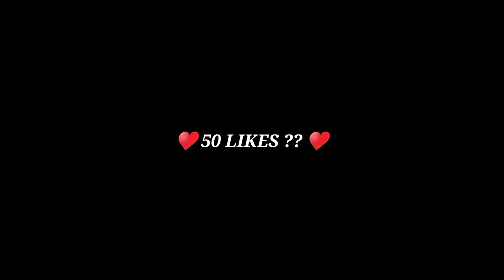CONFIGURACIÓN PERFECTA para SAMSUNG,A3,A5,A6,A7,J2,J5,J7,S5,S6,S7,S9,A10,A20,A30,A50,A70//FREEFIRE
🖐️ Tags Ignore 🖐️ Ненужные теги: xxxtentacion, empire, rap, bad vibes forever / empire, hip hop & rap, xxx, look at me, lil pump, music, bad vibes forever, sad, sad!, juice wrld, members only, hope, music video, 2017, hip-hop, the, ski mask the slump god, エックスエックスエックステンタシオン, revenge, ?, llj, jmp, hip hop, jocelyn flores, wishing well, ski mask, tentacion, икстентасион, xxxtentacion tribute, pop, lil wayne, live, wifisfuneral, official, rip, jahseh onfroy, yung bratz, 2019, trap, jahseh, jesus honcho - infatuated (official music video), emotional rap, yung bratz xxxtentaction, elevator, yung bratz xxxtentacion, elevator xxxtentacion, yung bratz lyrics, xxxtentacion songs, infatuated, xxxtentacion yung bratz, yung bratz artist, arms around you song, arms around you, sway lee, arms around you tribute, rap music, pop music, proudcatowner, xxx tentacion, hip hop music, armaroundyou, armsaroundyou, yung bratz rap, yung bratz song, elevator audio only, yung bratz audio only, yung bratz new song, lilpump, swaelee, maluma, pump, xxxtentacion original, miami, новая песня, альбом, новый альбом, cover, клип, плагиат, rauf faik я люблю тебя, rauf faik альбом, рауф и фаик плагиат, украли песню, кавер, рауф и фаик детство, rapper, murder, cbs 4 news evening, infinite militia, rauf faik, рауф и фаик, rauf & faik - детство, детство, рауф фаик, rauf faik из за тебя, байт, xxxtentacion live, concert, rolling loud, 88rising, tour, denzel c..., save me (audio), eminem rip donald trump, eminem diss donald trump, втренде, новый клип, украли у тентасьона, тентасьон, rauf faik плагиат альбома, сбайтили, show, rauf faik плагиат xxxtentacion, оригинал, детство пародия, детство плагиат, xxxtentacion - save me (audio), xxxtentacion leaks, naruto amv, naruto vs sasuke, naruto, amv, save me, xxxtentacion - save me (lxry remix), 1 hour, 1hour, loop, xxxtentacion - save me, lil peep, hand, react to xxxtentacion death, react to xxxtentacion, rappers react, xxxtentacion killed, react to xxxtentacion dead, club, helping, pompano, cinema, hour, one, joey bada$$, the remedy for a broken heart, heart, broken, ジョーイ・バッドアス, infinity (888), legend's never die, legends never die, インフィニティ (888), for, remedy, download, mp3, listen, seamless, video, replay, beats, beat, long, xxxtentacion dead, rip xxxtentacion, tyga, xxxtentaicon fight, xxxtentacion leak, xxxtentacion leaked, 6ix9ine, justin bieber, 6ix9ine xxxtentacion trollz, 6ix9ine xxxtentacion, 6ix9ine trollz, xxxtentacion unreleased, xxxtentacion 2020, ricch, roddy, roddy ricch, ieatpussy, the box, box, xxxtentacion alive, roddy ricch the box, xxxtentacion roddy ricch, trollz 6ix9ine, justin bieber la bomba, look at me bass boosted, look at me clean, look at me instrumental, look at me now, look at me juice wrld, look at me 1 hour, look at me carrie underwood, look at me now clean, look at me now chris brown, look at me i put a face on wow, look at me now lyrics, sauce!, sauce, onfroy, xxxtentacion if was back, members only vol 4, xxxtentacion look at me, look at me xxtxtentacion official lyrics, xxxtentacion bmw i8, xxxtentacion bmw, ihaterappers, lore, song, soundcloud, new, lit, dont cry lil wayne, don't cry, xxtenations, dont cry, lil wayne don't cry, fire, hot, реакция на смерть xxxtentacion, official audio, xxxtentacion - look at me! (audio), hanging, звезды о xxxtentacion, гибель xxxtentacion, r&b, xxxtentacion - everybody dies in their nightmares (audio), everybody dies in their nightmares (audio), lil wayne 2019, xxtentacion, xxtentacion - bad! (official music video), mumble, extended, xxxtentacion 17, xxxtentacion - xxtentacion - bad! (official music video), bad!, skins album, skins, bad, xxxtentacion ?, hope xxxtentacion, nle choppa, dababy, blueface, don't cry lil wayne, flex, emo, xxxtentacion hope, chill, emotional, riot, official video, yung dagger dick, moonlight official video, moonlight xxxtentacion, xxxtentacion moonlight, репэр, батл, рэп-культура, канье уэст, убийство, xxx moonlight, xxxtentacles, bad vibes, young dagger dick, jah, moonlight, make out hill, makeouthill, xxxtentcion, the main idea, official music video, рэперы, фейс, bvf, спорткар, разбойное нападение, ограбление, long live jah, jocelyn flores (audio), xxxtentacion - look at me! / riot (official video), look at me! / riot (official video)